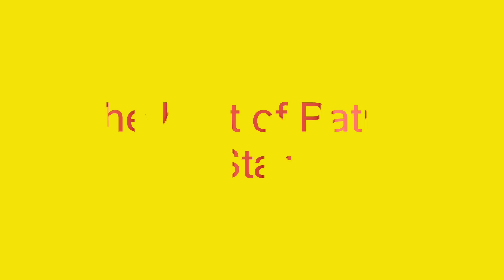The Best Of Patrick Star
Here are the clips from him in order:
"Is this the krusty krab? NO THIS IS PATRICK!!"
"Who ya calling Pinhead"
"LeeaLeeaLeeaLee!"
"You mean like a weenie? Ok! MAY I TAKE YOUR HAT SIR?"
"MY NAMeS NOT RICK!!!"
"The inner machinations of my mind are an enigma"
 "The Ugly Barnicle"